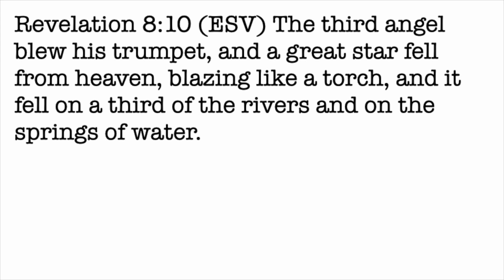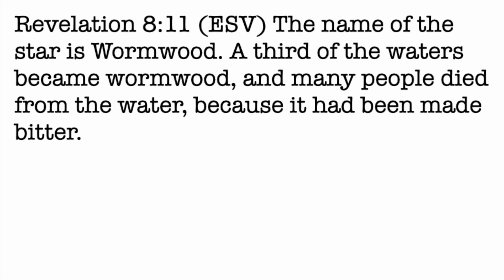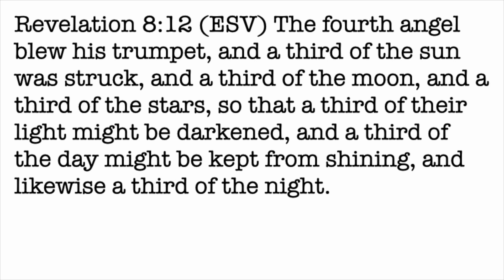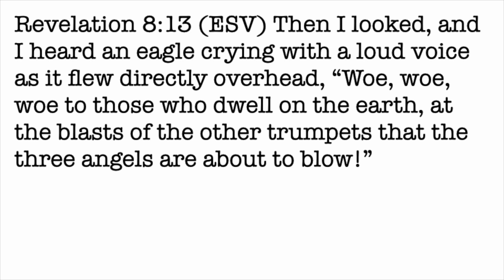Daily Devotion with Pastor Balla for September 17, 2023